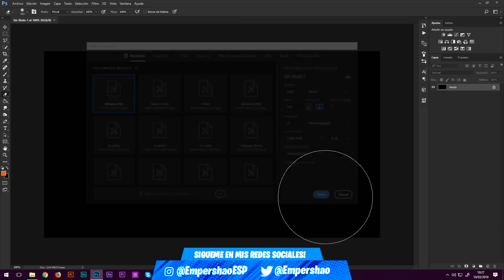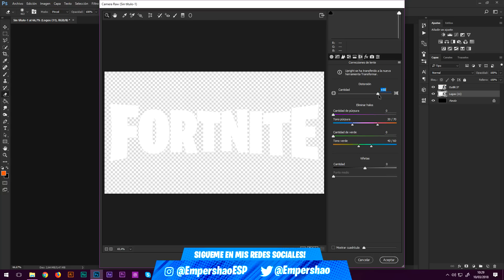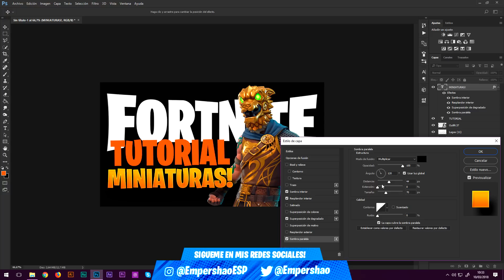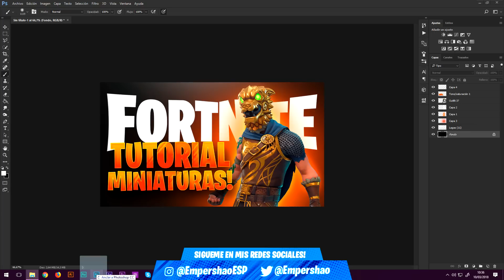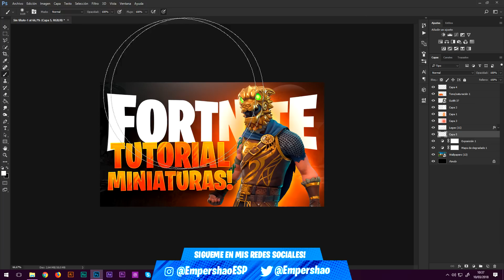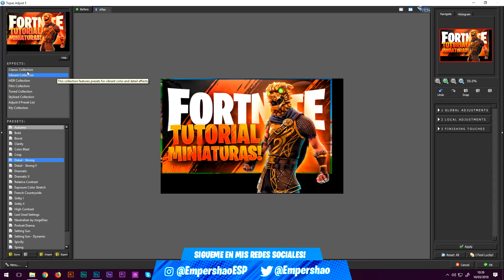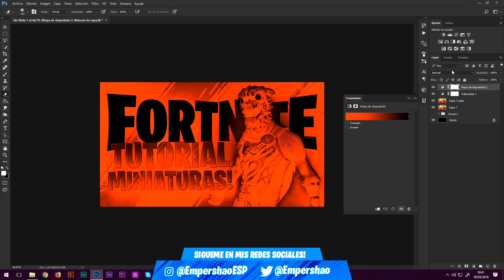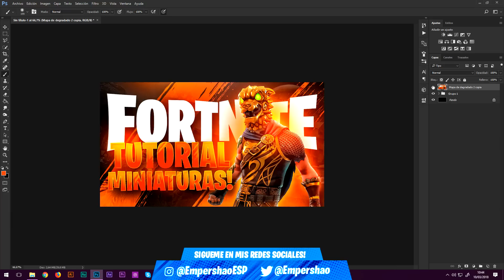Como hacer MINIATURAS de FORTNITE para YOUTUBE!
Hoy os traigo un tutorial en el que os enseño ¡COMO HAGO las MINIATURAS de MI CANAL!

🔥 LOS MEJORES VÍDEOS DE MI CANAL! 🔥

¡COMO HAGO las MINIATURAS de MI CANAL!